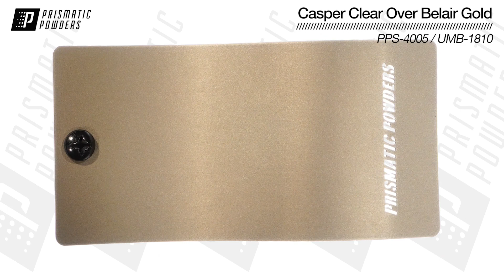Prismatic Powders Casper Clear PPS-4005 Over Belair Gold UMB-1810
Prismatic Powders Creations are a collection of colors showing a transparent top coat applied over a base coat. These colors are created by using two or more existing powders, layered to create a unique custom color.

Casper Clear over Belair Gold creates a soft gold with a smooth appearance. This color has a flat finish.

Base Coat: Belair Gold UMB-1810

Top Coat: Casper Clear PPS-4005

Prismatic Powders is a specialty powder coating manufacturer that provides the largest color selection in the world.  Our goal is any color, any quantity, anywhere in one day.  With over 6,500 custom colors, we are Powder Coatings creative outlet.

Prismatic Powders
Vibrant possibilities.
Simply delivered.